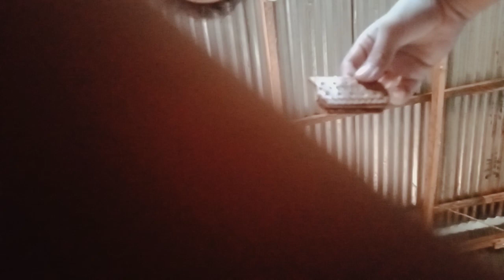alex accidently made a vid and he said dont post but i did lol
i was the other guy like "BaSI Bala blah blah blah" but okay :)